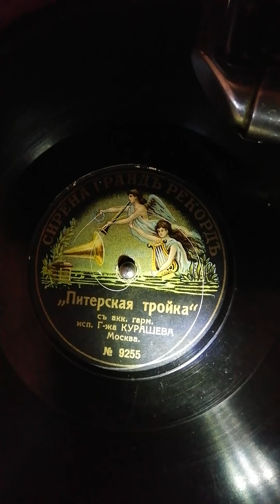私のお気に入り曲目『ペテルブルグのトロイカ』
歌唱　動画の中で記載
　　　それ以上は不明